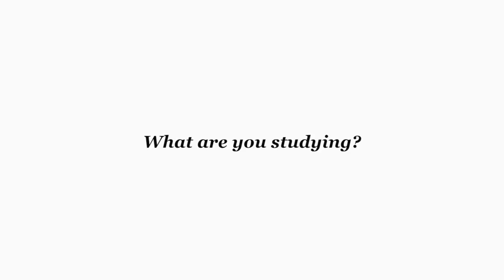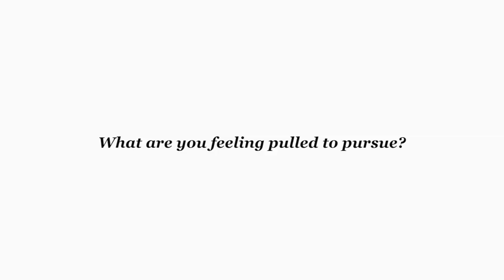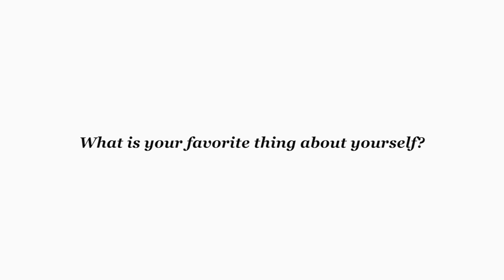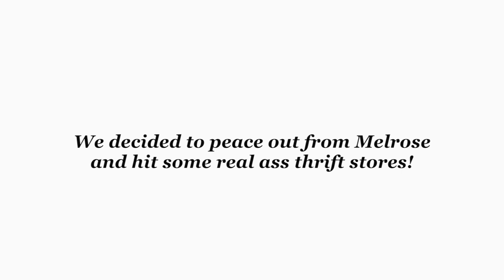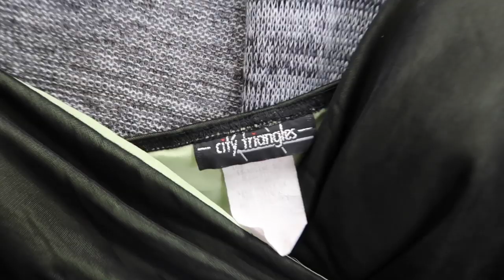A Day of Summer Thrifting in LA (try on haul + HOT designer finds!)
Hi queens, come thrift with me! This is the first episode in my new series "LA Thrift Queens", where I introduce you to a fabulous LA thrift queen and take them thrift shopping with me around Los Angeles! Enjoy!

Council Thrift Store: 360 N Fairfax Ave, Los Angeles, CA 90036